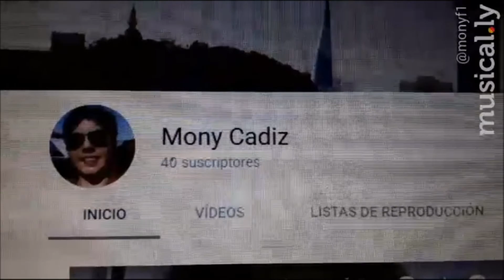Algunos de mis tantos Musical.lys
Para el que me quiera seguir en Musical.ly, estoy como @monyf1